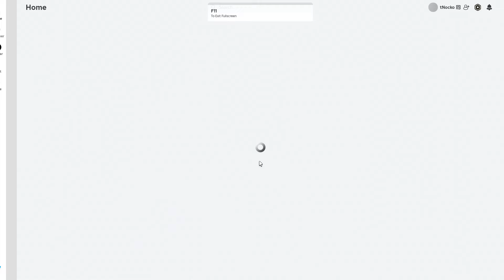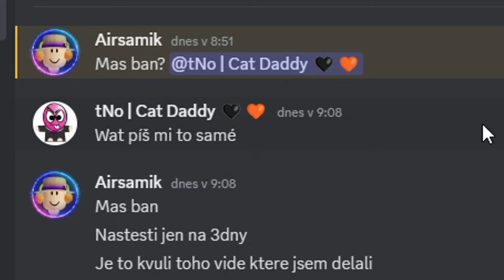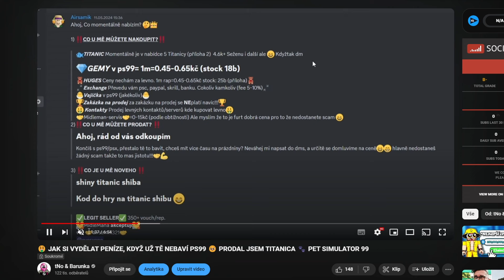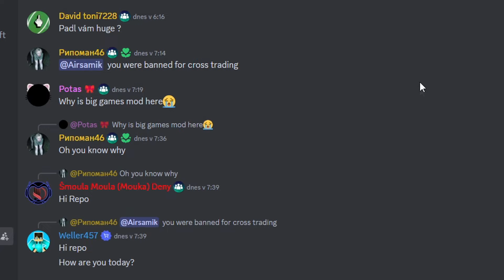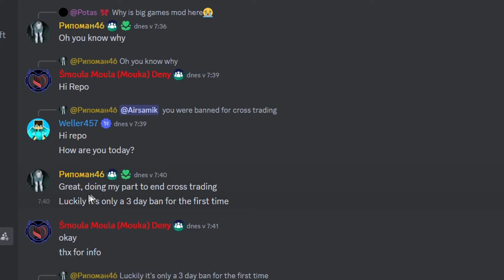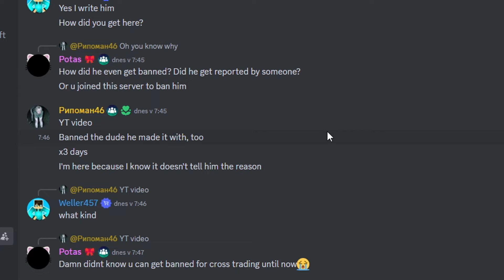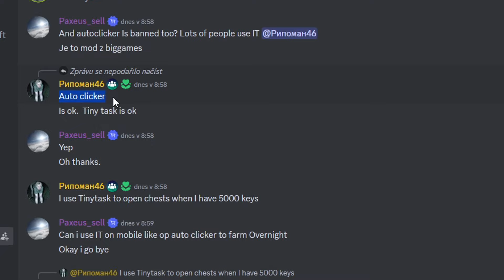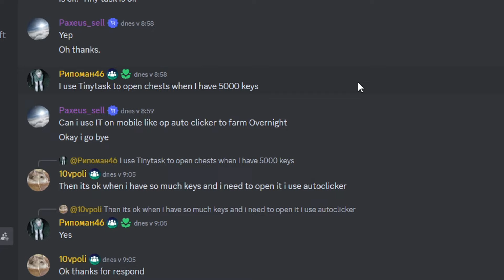O VŠECHNO JSEM PŘIŠEL 🤯 BIG GAMES MI DALO BAN 😥 PET SIMULATOR 99